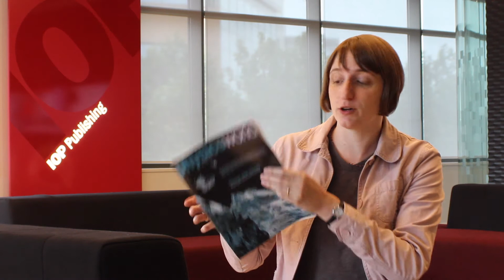Physics World October 2014 issue – the STEM paradox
Margaret Harris, the careers editor of Physics World, introduces the October issue of the magazine. She gives you a preview of her thought-provoking article in which she asks the question: Is there really a shortage of STEM graduates in the workplace? Find out how to access the issue